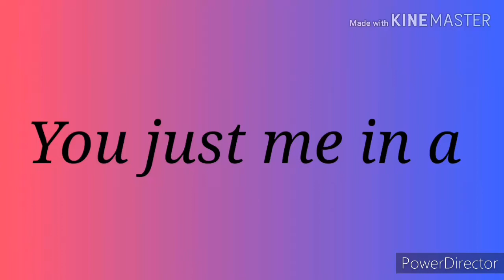Reacting to my old video | short gacha life watch till the end|GACHALIFE